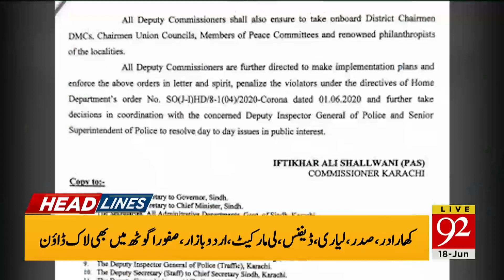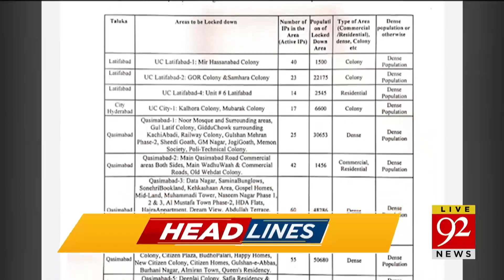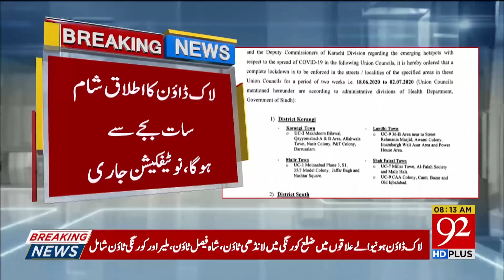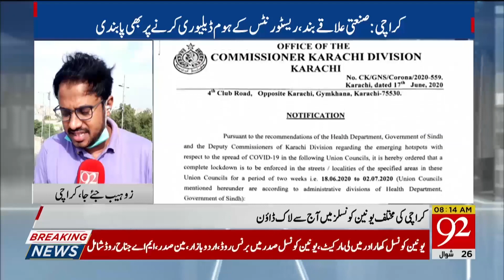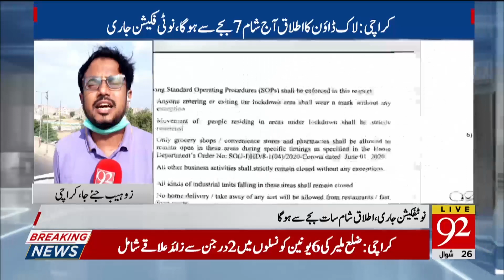Headlines | 4 AM | 18 June 2020 | 92NewsUK